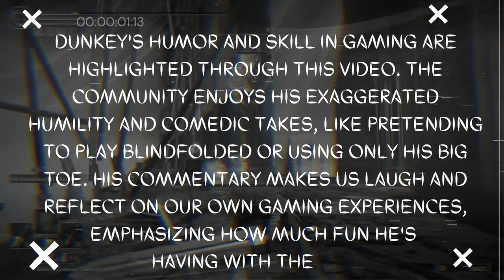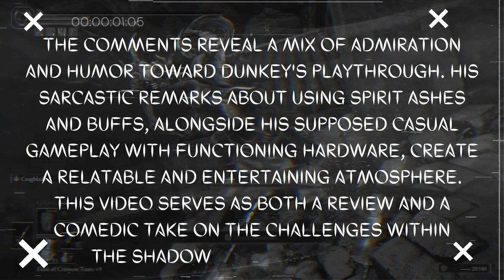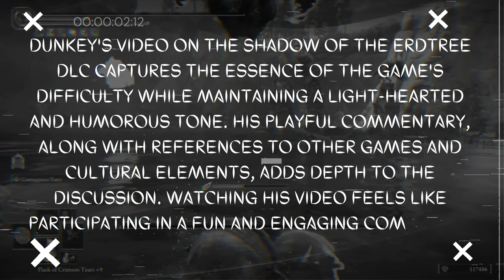Videogamedunkey - Shadow of the ErdTree is Too Easy [Elden Ring Game Reaction]